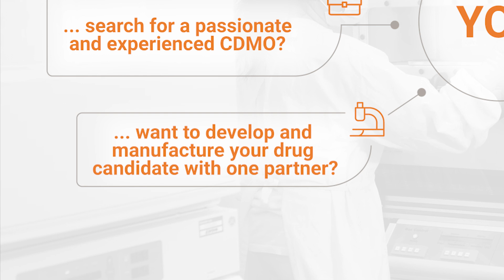ProBioGen: Your One-Stop CDMO Solution for Biopharmaceuticals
Looking for a trusted partner to bring your biopharmaceutical vision to life? ProBioGen is your One-Stop-Shop solution for developing and manufacturing your drug candidate with precision and efficiency

From protein and antibody development to viral vectors and vaccines, we deliver on time, with top quality and tailored services.

As your comprehensive CDMO partner, we offer modular services, from unique cell line and viral vector development to GMP-compliant drug candidates. Our in-house analytics and quality services ensure a seamless process.

Benefit from our proprietary technologies that accelerate drug candidate development, taking you from inception to industrial market-readiness.